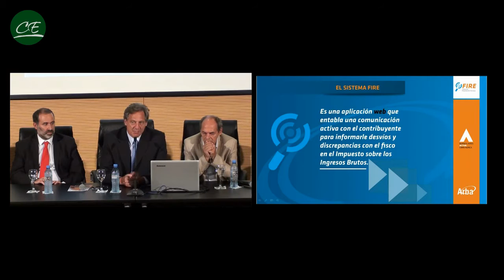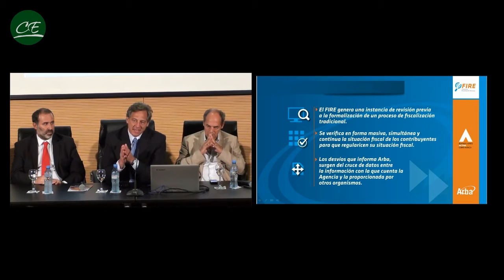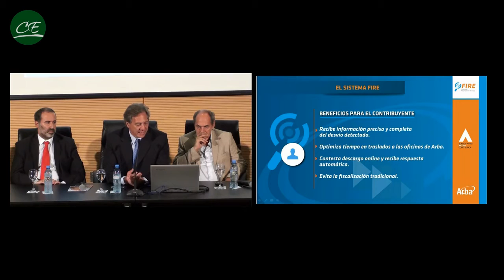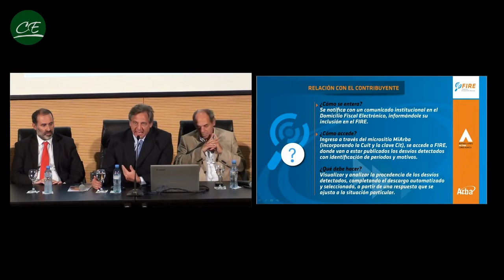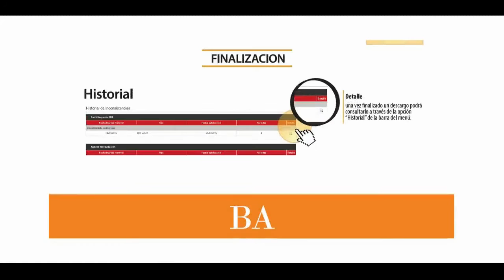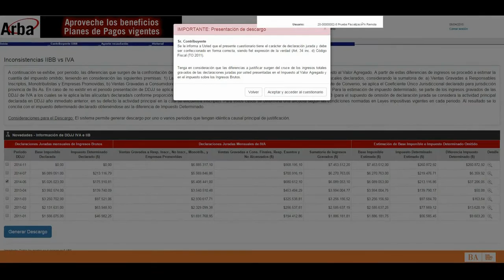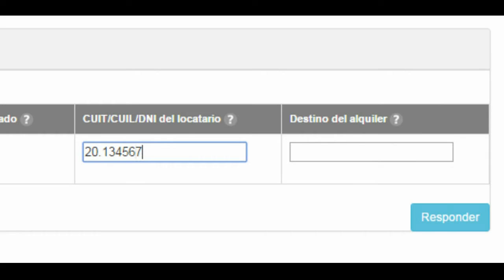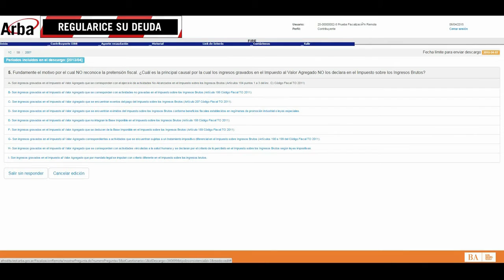(IV063) Fiscalización remota (FIRE) - ARBA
Temario:

1. Presentación del Secretario General del Consejo, Dr. Luis Alberto Calatroni y del Delegado Presidente de Delegación La Plata, Dr. Hugo Roberto Giménez.
2. Introducción al Sistema de Fiscalización Remota (FIRE) a cargo del Director Ejecutivo de ARBA, Dr. Iván Budassi.
3. ¿Cómo funciona el sistema? Y comentarios del Dr. Busassi.
4. Preguntas de los asistentes y respuestas de los representantes de ARBA.
5. Preguntas y respuestas, continuación. Despedida y agradecimiento.

Expositor: Dr. Iván Budassi y equipo
Fecha de filmación: 08/04/2015.

(ID Implementación Nro. 60000576)

Seguinos en nuestra página de LinkedIn para recibir actualizaciones en Capacitación.